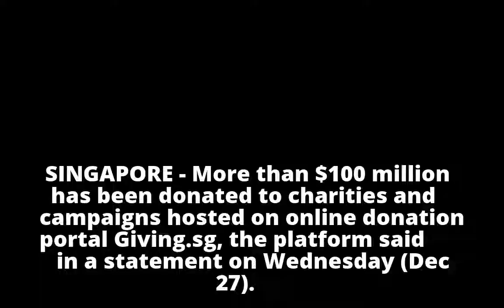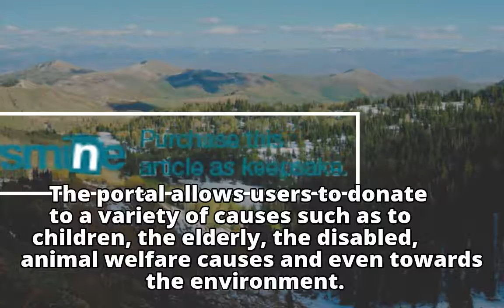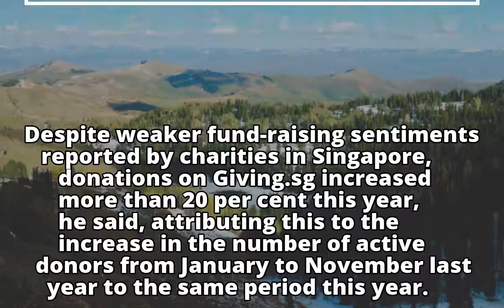Donations on 3-in-1 charity portal Giving.sg cross $100 million milestone